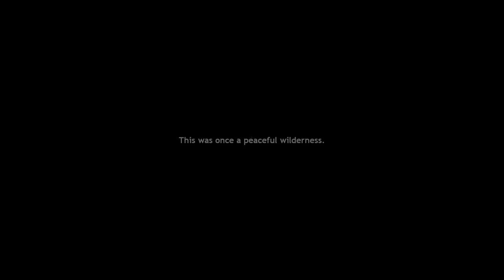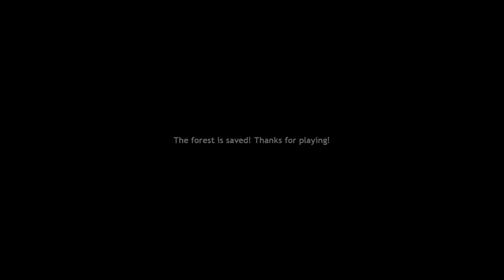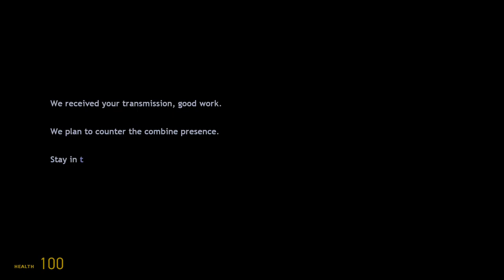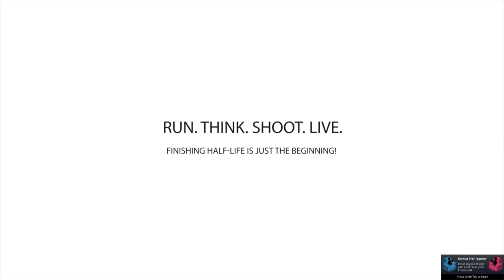RTSL #12 ForestVille (All Entries No Commentary)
A Collection of Maps That Revolves Around Being in The Forest in Any Way

Timestamps:

0:00 INTRO
0:41 1. Cabin Fever by David Newel
4:27 2. Gravity Falls by Alastair Toft
15:32 3. Lumbering Gordon by Tony DeBasio
21:24 4. Station 8 by Justin Carlton
41:28 5. Station 25 by Jason Gimba
45:58 6. The Choice by Benjamin Ferron
50:52 OUTRO